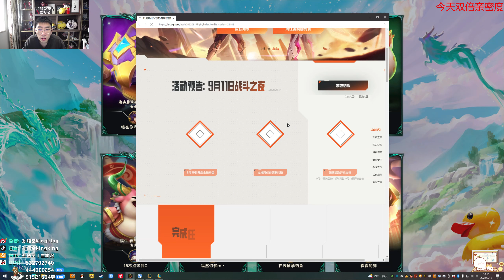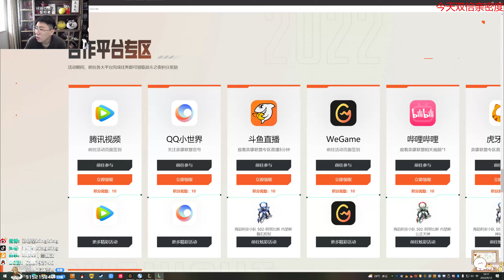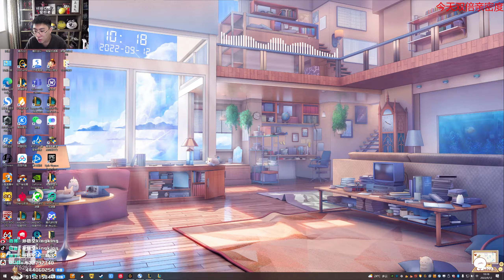【猴哥】蘭林漢悟空：雲頂之弈 國服 一勝一敗 有點壞菜（20220914P1）